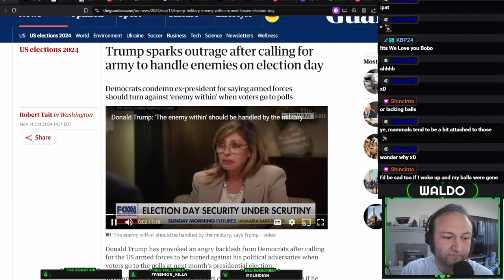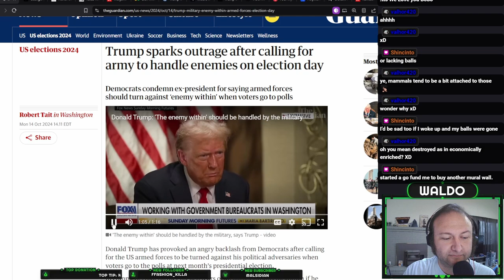5 EASY Steps to Become the "Enemy Within!"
You can take 5 easy steps to be the "enemy within."
Live Stream Schedule: